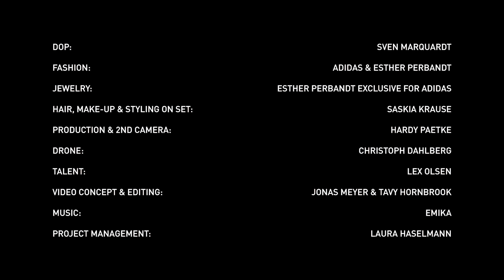ADIDAS x ESTHER PERBANDT x SVEN MARQUARDT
Berlin, 09 December 2022 -

"Jewelry is my second skin". With this particular passion for jewelry, Berlin-based fashion and jewelry designer Esther Perbandt has created six statement pieces consisting of necklaces, earrings, key chains and bangles.

The limited edition jewelry collection is accompanied by an image campaign, which was realized in collaboration with Berlin-based photographer Sven Marquardt in Iceland.

The adidas x Perbandt x Marquardt jewelry collection will be available from December 10 2022 at the adidas Originals flagship store in Berlin Mitte (Münzstrasse 13-15).

CREDITS:
DOP: Sven Marquardt // @svenmarquardt
Fashion: adidas x Esther Perbandt // @estherperbandt)
Jewelry: Esther Perbandt exclusive for adidas // @adidas_de
HM + & Styling On Set: Saskia Krause // @saskiakrause
Production & 2nd Camera: Hardy Paetke // @streetmoments.nyc
Drone: Christoph Dahlberg // @christophdahlberg
Talent: Lex Olsen // @leksi
Video concept & editing: Jonas Meyer // @jonasmyp & Tavy Hornbrook // @tavy_h
Project management: Laura Haselmann // @sektaufice